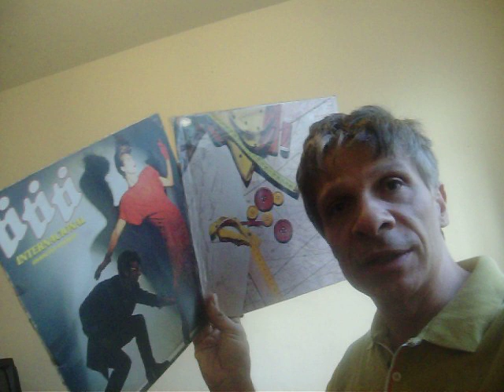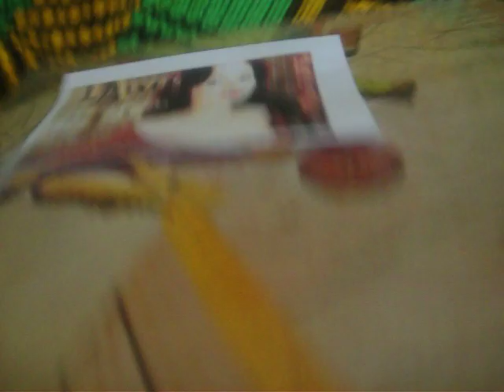Guilherme Jabur mostraLP'S da novela TI TI TI trilha nacional e internacional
Há atores que já cantaram na trilha sonora da novela em que participaram e também cantores que participaram da novela como atores, fazem duas funções da arte e do dom que eles têm. A novela que bateu Record foi Nino o Italianinho que contou com a participação de quatro atores virando cantores em sua trilha sonora em 1969. Teve também Osmar prado como Ted Love na novela chega mais. Este porem cantou na novela, mas não foi escolhido para a seleção da trilha sonora desta novela. Nino o italianinho foi o Recorde com quatro atores Aracy balabalian, Juca de oliveira, Denis carvalho e Paulo Figueiredo que também gravou uma musica casinha branca de Gilson na novela marron glacê, mas não pertenceu a trilha sonora da novela...Claudia Ohana na novela vamp
Mas o cafona com Marília pêra, Sonia Braga em saramandaia, Fabio jr. Em água viva, Marília Barbosa em sombra dos laranjais, Zezé Motta em pacto de sangue, Mario Gomes em duas vidas,Antonio marcos e Débora Duarte em cara a cara, Paulo José em o primeiro amor e tantos outros é uma seleta seleção de cantores e atores perfazendo o artista completo. Na área de interpretar e cantar. NESTE VIDEO COLOQUEI A CURIOSIDADE DA PRIMEIRA GRAVAÇÃO DE RENATO E SEUS BLUE CAPS COM A MUSICA ESPANTE A TRISTEZA ACOMPANHANDO O GRUPO MUSICAL OS ADOLESCENTES EM 1960 DA GRAVADORA CICLONE EM DISCOS 78RPM

as participações do ator atriz cantor cantora compositor ou compositora é

O circo com Marília Barbosa em sombra dos laranjais 1977
Buona sera Serafina com Felipe carone 1972
Sou o estopim Sonia Braga 1976
O primeiro amor com Paulo José 1972 neste vídeo mostrei uma foto de coelhinhos brincando de amarelinha que é o titulo da musica
20 e poucos anos  com Fabio jr. na novela água viva 1980
chiclete e cabochard com mario gomes 1976 novela duas vidas
uma festa para mim com Débora Duarte novela da band cara a cara 1977
Historias e lendas Zezé Motta novela pacto de sangue fala da cultura africana para o Brasil 1989
Shirley sexy com Marília pera novela o cafona primeiro disco da som livre 1971
- A última palavra (La ultima parola) - Juca de Oliveira
Tema de Branca (Cla's theme) - Aracy Balabanian
 O sonho impossível (The impossible dream) - Denis Carvalho
O dia que eu chegar (First of May) - Paulo Figueiredo
essas ultimas quatro canções faz parte da trilha sonora da novela nino o italianinho de 1969 e essa foi o recorde de quatro atores atuando em seus devidos papeis e cantando na trilha nacional da mesma novela...

NESTE VIDEO NUMERO CINCO SOBRE A COMPARAÇÃO DOS DOIS DISCOS DA NOVELA TI TI TI NA PRIMEIRA VERSÃO, MOSTREI DENTRO DA REPORTAGEM QUE TANIA ALVES PARTICIPOU DA NOVELA COMO ATRIZ E TAMBEM PARTICIPOU DA TRILHA SONORA NACIONAL DO DISCO ESTA TAMBEM NO SELETO GRUPO DE ATORES E CANTORES QUE SAO DESIGNADOS A PARTICIPAR DE UM PAPEL UMA PERSONAGEM EM NOVELA E CANTAR UMA MUSICA UMA CANÇÃO EM DISCO DA TRILHA SONORA DA PROPRIA NOVELA
COMPARANDO AS DUAS NOVELAS CINCO PERSONAGENS PARTICIPARAM TANTO DA PRIMEIRA VERSAO EM 85/86 COMO NA DE 2010/2011. SAO ELES
MILA MOREIRA, BETTY GOFMAN, LUIZ GUSTAVO, MALU MADER E TATO GABUS MENDES
A  FAIXA MUSICAL INTITULADA A VIDA É DURA TEM NO CD DA NOVELA EM 2010 E NO LP DE 1985 COM BENITO DE PAULA E DEMONIOS DA GAROA.